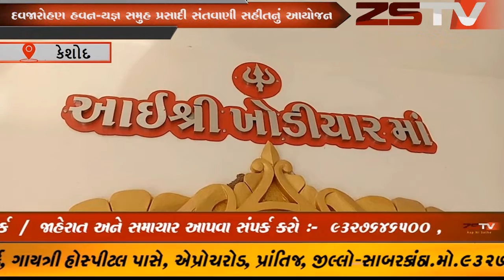કેશોદના મોટી ઘંસારી ગામે આઈશ્રી કાદાવારી ખોડીયાર માતાજીના મંદિરે zstv news